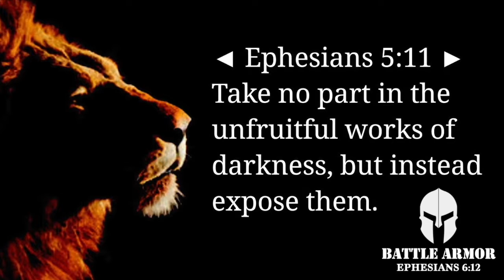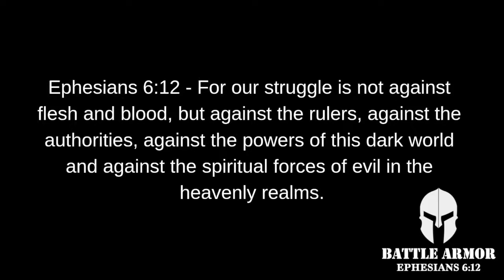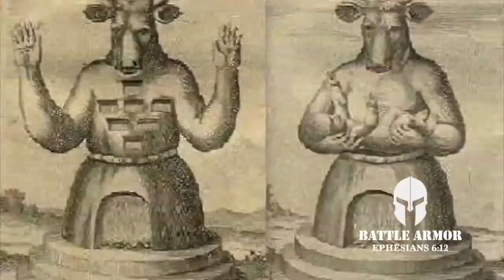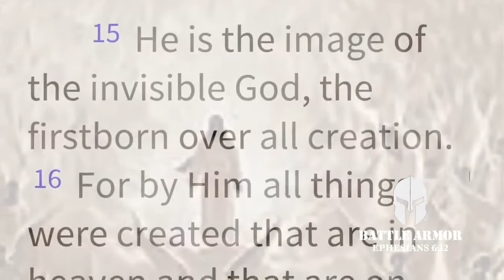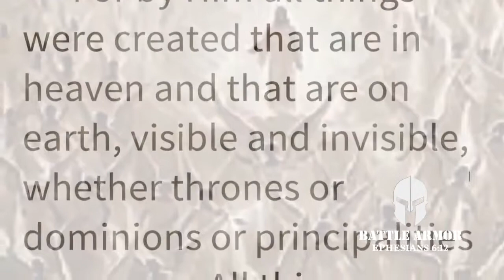Is Halloween Permissible for Christians | Battle Armor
Is Halloween Permissible for Christians

Welcome to Battle Armor. Our YouTube page exists for the glory of God, specializing in the equipping Christians with Truth, uncovering the vain works of secularism and the darkness of the NWO.

We carefully research growing spiritual trends and ideas that attempt to undermine biblical Christianity, covering various trends in present pop culture.

Join us as we uncover the mysteries of white magic, black magic, nimrod, ancient aliens, esoteric science, extraterrestrial technologies, mystery religions, planned parenthood and theosophy and many more... We will uncover all of the occult secrets controlled by secret societies.

Our decoding deception series here we will be uncovering conspiracy theories the truths about the occult, ancient mysteries, theocracy, nimrod, secularism, the new age movement, occult symbols hidden in plain sight and the truth about secret societies and who controls them.

If you have a question, please ask in the comments. christianity founder christianity symbol christianity history